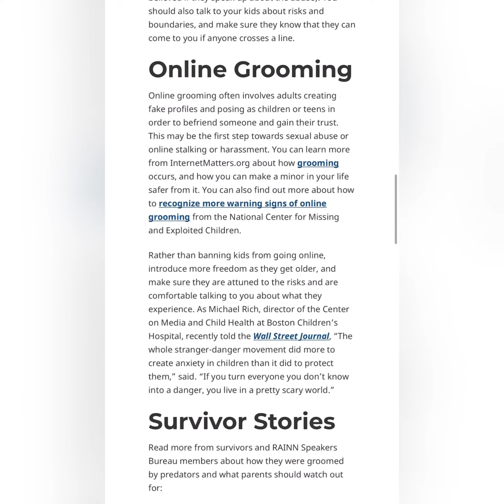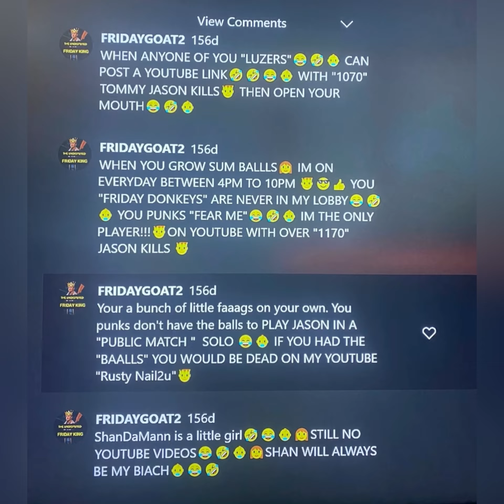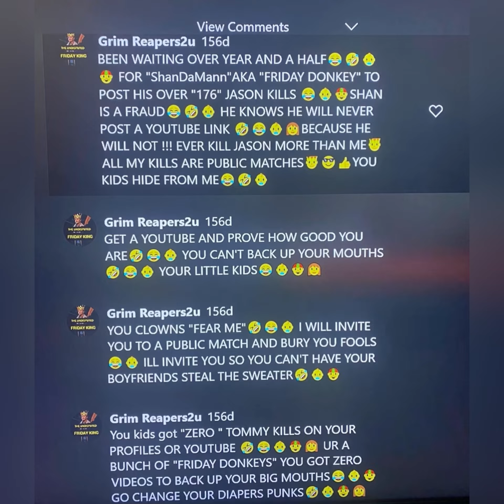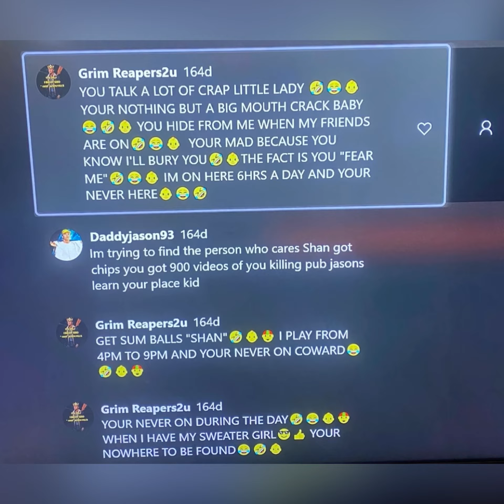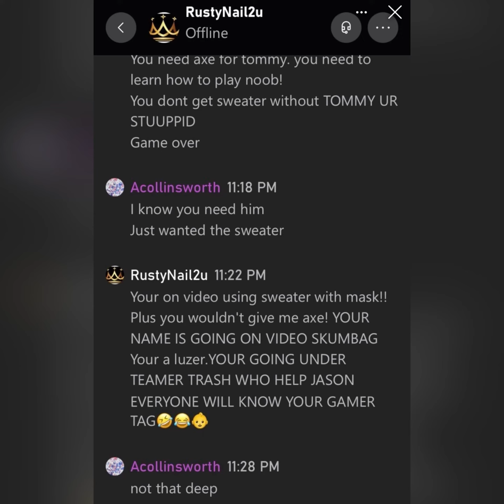All the signs and evidence point to yes.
Somehow despite the overwhelming evidence of what @RustyNail2u says to kids in their DMs and private chat he continues to deflect onto me his actions and is trying so hard to cover up what he’s been doing. Shame shame we know your name. These aren’t even all the screenshots.